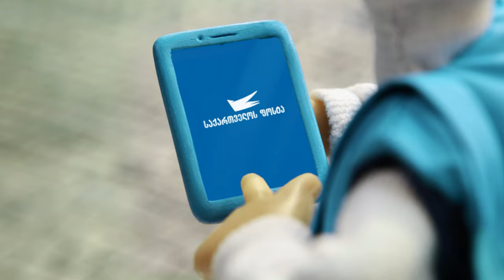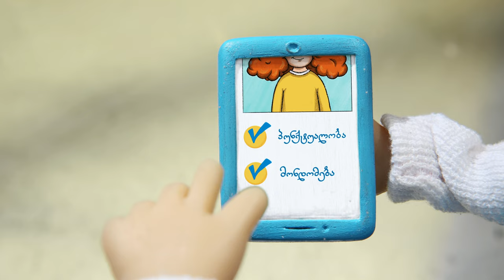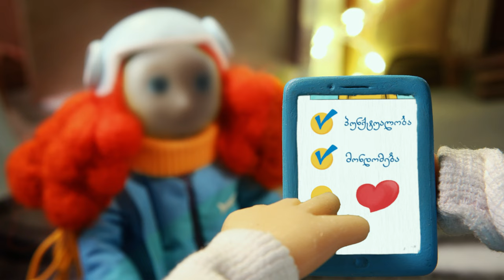Georgian Post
საქართველოს ფოსტა 2021